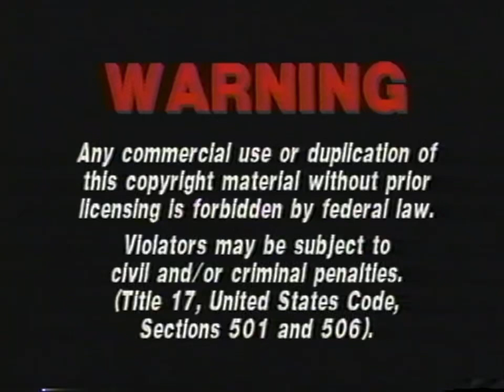21STBIRTHDAYRECAP.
recent clips from april 7th & 8th.